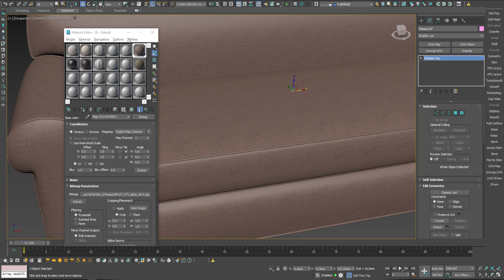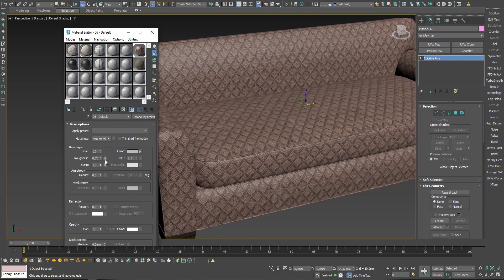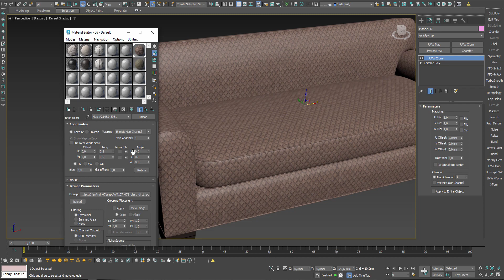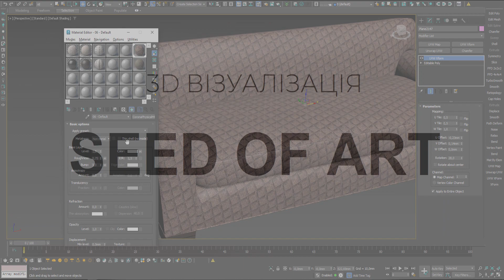Як змінити масштаб та орієнтацію текстур на 3D моделях. UVW Xform. 3Ds MAX.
Навчальне відео. 3D візуалізація в 3Ds Max.

В кожному проекті ми - 3D візуалізатори користуємось готовими 3D моделями, які колись створили інші люди. Та, майже завжди, нам доводиться змінювати матеріали і текстури на цих моделях. Як це зробити швидше та якісніше? Інколи просто потрібно розвернути текстуру на 90 градусів чи просто змінити масштаб текстури на одній деталі. Це відео створено для того, щоб зупинити бездумне застосування модифікатора UVW map у будь-якій ситуації.

Якщо виникнуть запитання - пишіть їх  у коментарях.

А якщо Ви хочете розбиратись в 3Ds Max досконало, а не просто повторювати алгоритми, то ласкаво прошу до нас на групові або індивідуальні заняття.
Посилання на сайт - на головній сторінці каналу.

Курси 3D візуалізації: SEED OF ART
Викладач: Роман Загородній

00:00 Вступ. Опис проблеми.
00:27 UVW Map
01:10 Налаштування масштабу в матеріалі
02:44 UVW Xform